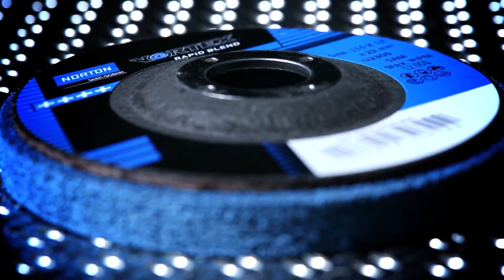Norton Vortex Rapid Blend The 3 in 1 Disc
Norton Vortex Rapid Blend discs were specifically designed to reduce downtime and eliminate processes. With its unique Vortex® grain technology this disc will remove, blend and condition … All at the same time.